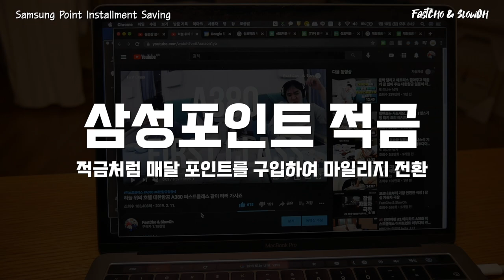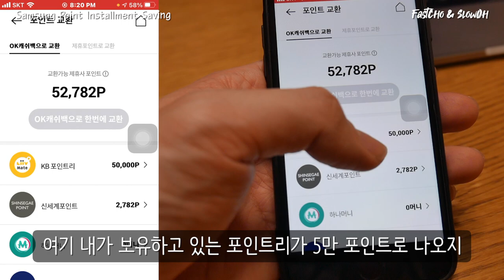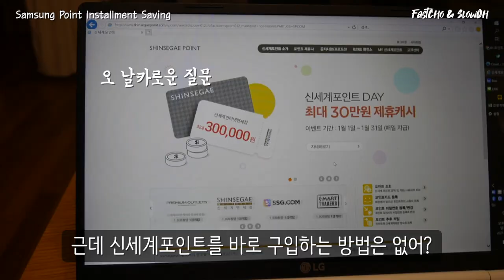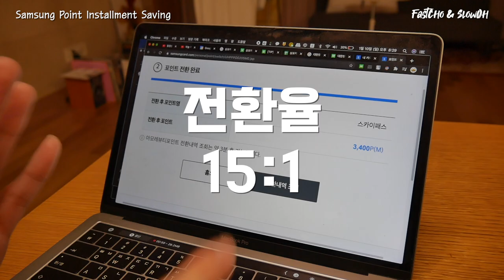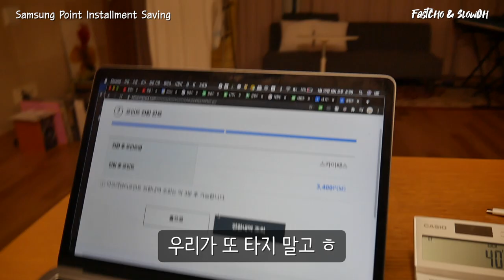120만원에 대한항공 퍼스트 🛫 를 탈 수 있는 삼포적금이 부활했습니다 (단 기존 유저만 가능 🤦🏻)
안녕하세요,
이번에는 제가 지난 번에 탔던 퍼스트 영상의 기원이 되었던
삼포적금에 대해서 소개하는 영상을 찍어 보았습니다

안타깝게도 신규로 마일리지 적립은 불가능하지만
혹시라도 기존에 하고 계셨던 분들 계시면
이번에 대한항공이 마일리지 제도 개편을 연기한 만큼
ㅋㄹㄴ 종식될 때까지 삼포적금을 이어가면 좋을 수 있지 않을까 싶네요
대충 찾아보니 작년 9월부터 기존 방법이 부활했다고 합니다 ㅎㅎ

빨리 ㅋㄹㄴ도 끝나고 모두 여행 다닐 수 있는 날이 찾아오면 좋겠네요!!